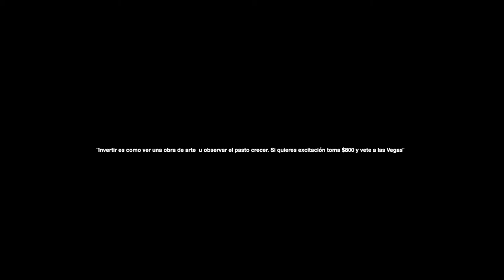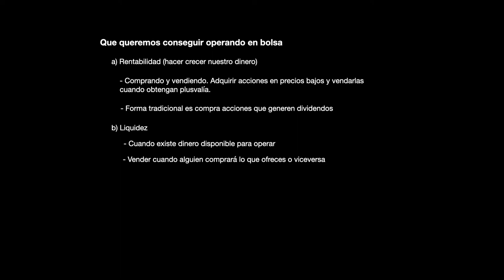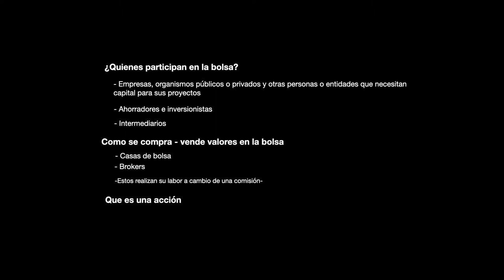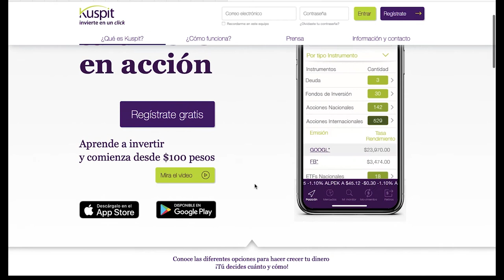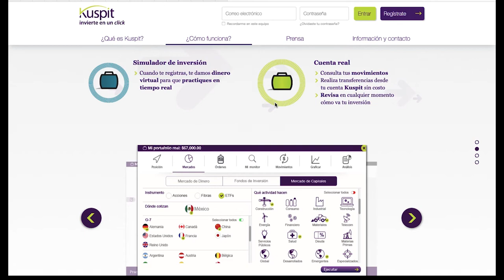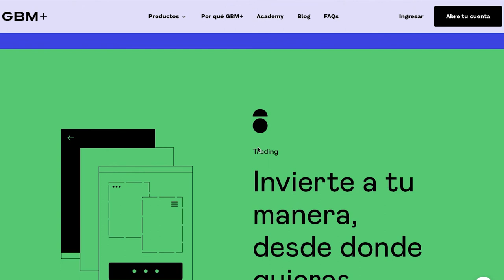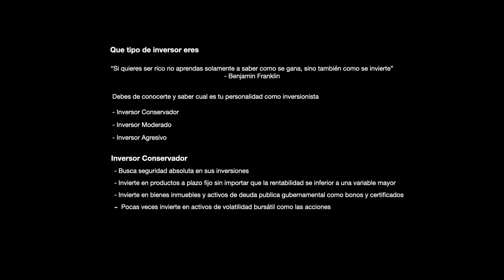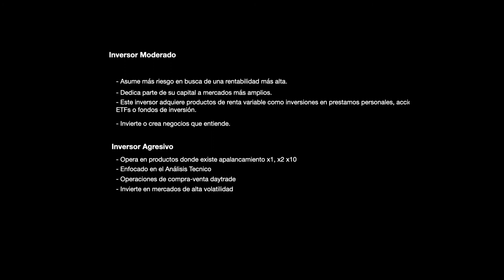☝️🤓💸 GUÍA PARA INVERTIR EN - BOLSA DE VALORES - COMO COMPRAR - VENDER - ACCIONES - INTRODUCCIÓN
💻Adquiere mi libro Bitcoin: El Dinero del Futuro

📲SI TE INTERESA COMPRA - VENDER BITCOINS ENVIAME UN TELEGRAM: @Elopezmx

🤓  DE QUE TRATA ESTE VÍDEO  👇

Cambiaré la idea que tiene la mayoría de las personas sobre de que "solo los millonarios invierten en la bolsa de valores".

¿Dónde abrir una cuenta para comprar - vender acciones? ¿Cómo ganar dinero?

Temas:
- Que es el mercado de valores.
- Que valores puedes encontrar: acciones, bonos, fondos de inversión, fibras, ETFs, opciones, instrumentos de deuda y derivados.
- Que queremos conseguir operando en bolsa: Rentabilidad (ganancias).
- Que oportunidades ofrece la bolsa: rendimientos altos, ingresos pasivos y libertad de tiempo y espacio.
- Ingresos por ganancias de capital y ganancias de flujo de efectivo.
- Que es una acción
- Ejemplo de acciones
- Donde comprar y vender acciones: Casas de bolsas populares.
- Cuanto necesitas para empezar invirtiendo.
- Que es Kuspit casa de bolsa.
- Como puedes abrir una cuenta Kuspit
- Cual es el mínimo para invertir.
- Que es GBM
- Como puedes abrir una cuenta GBM casa de bolsa.
- Cual es el mínimo de inversión en GBM casa de bolsa